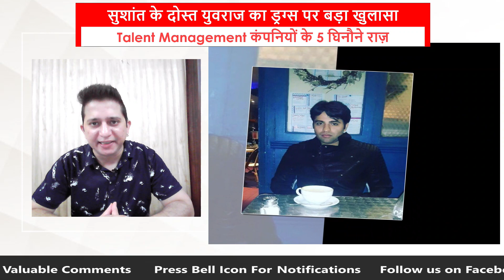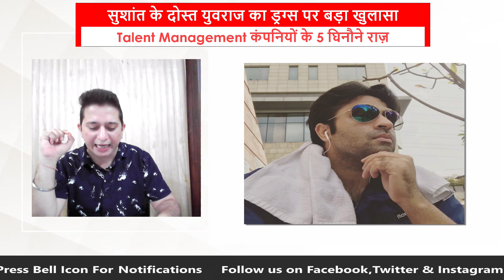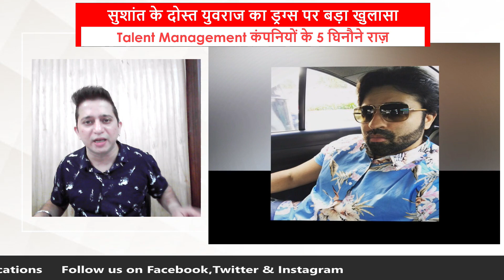SSR's friend Yuvraj S Singh spills the bean on KWAN exploits actors pushing them into drug trade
Yuvraj S Singh Exposes Talent Management Company KWAN.

There is a nexus of Talent management companies and drug syndicate .

If proof is found all talent companies will be shut down.

Kwan exploits actors pushing them into drug trade

Lots of A listing Stars associated with talent companies like KWAN.

Deepika name is emerges many Bollywood names under lense.

Sushant Singh Rajput's friend Yuvraj spills the bean on Kwan and it's operations.

Talent management companies like KWAN running very big drug racket in Bollwood.

Jaya Saha is just any agent, big Bollywood names are involved.

Sushant Singh Rajput's Friend Yuvraj S Singh Revealed 5 Secrets of Talent Management companies like KWAN supplting Drugs to Bollywood stars.